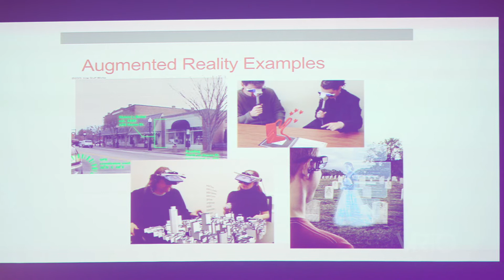VRTO2017 VR Toronto - Charlie Fink - VR/AR 2017 and Beyond: Reality, Evolution, & Revolution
In his role as a contributor to Forbes, Huffington Post and VRVoice, Charlie Fink talks to everyone and tries everything. After thirty years as an executive and entrepreneur, including running VR pioneer BattleTech in the 90s, Charlie is uniquely suited to tell the story of AR and VR, new technologies whose impact is overestimated in the short term and underestimated in the long term. In our accelerated times, the future comes faster than ever.

Watch his Monday morning keynote at VRTO 2017 - Canada's largest Virtual and Augmented Reality conference and expo.